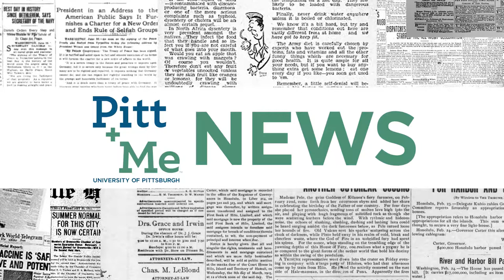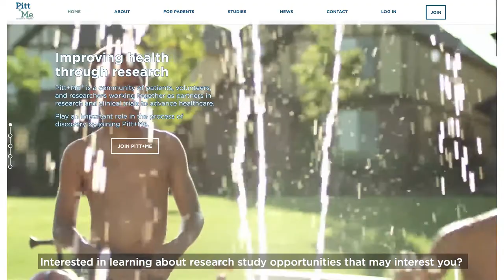Pitt+Me News: Trauma May Impact Women's Heart Health